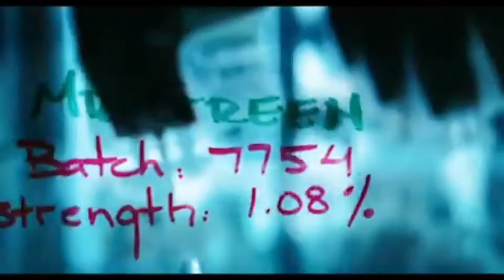SHE-HULK Official Trailer (2022) Disney + | Marvel's Studio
She-Hulk (2022)

Jennifer Walters acquires Hulk-like qualities.

HD-Official Channel